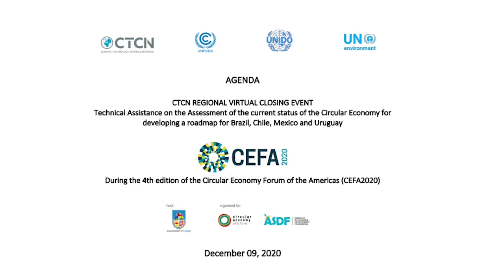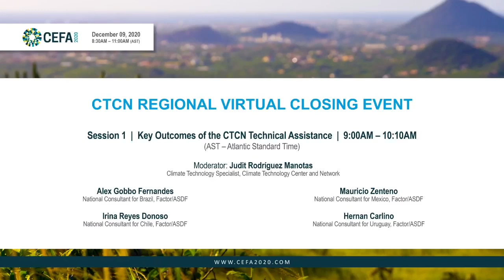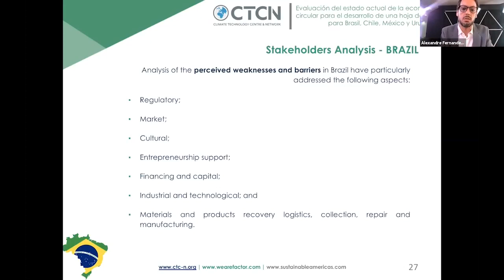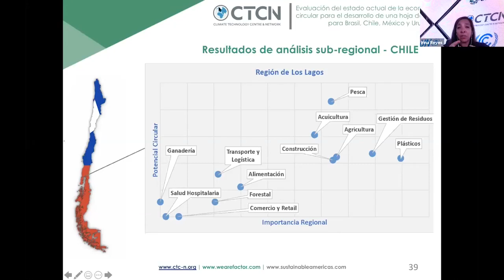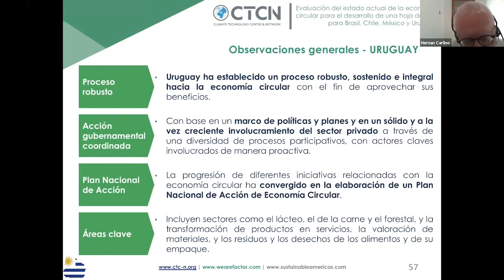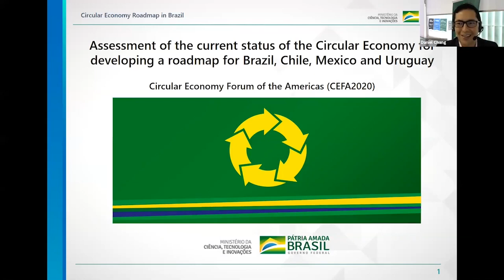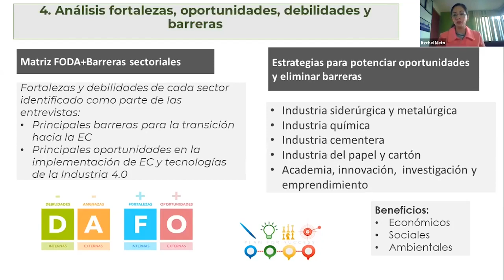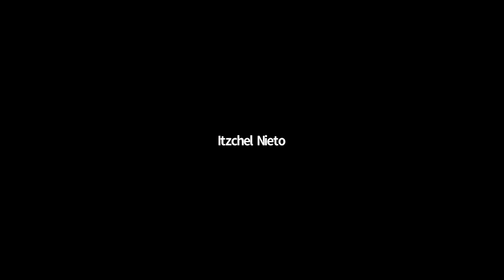CEFA2020: UN Climate Technology Centre & Network CTCN - Status of Circular Economy in Latin America.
CEFA2020: United Nations Climate Technology Centre and Network (CTCN) - Technical Assistance on the “Assessment of the current status of the Circular Economy for developing a roadmap for Brazil, Chile, Mexico and Uruguay”. As a part of the program of the 4th edition of the international forum known as the Circular Economy Forum of the Americas CEFA2020 that took place on December 8-9, 2020 in Aruba, Dutch Caribbean.

SESSION: Opening and Welcome - 8:30AM (AST)

Moderator:
Diana Ramos Pérez - LAC Regional Manager at Climate Technology Center and Network CTCN.

Guests:
• Rose Mwebaza, Director at Climate Technology Center and Network CTCN
• Marcio Rojas da Cruz - General Coordinator  at Climate, Ministry of Science, Technology, Innovations and Communications of Brazil MCTIC
• Augusto Hermo - Sub-Director of Operations at Chilean Agency for Sustainability and Climate Change ASCC
• María Amparo Martínez Arroyo - Director General at Mexican Institute for Ecology and Climate Change INECC
• Natalie Pareja - Climate Change Director at Climate Change Division Ministry of Environment of Uruguay MA

SESSION 1: Key Outcomes of the CTCN Technical Assistance: “Assessment of the current status of the Circular Economy for developing a roadmap for Brazil, Chile, Mexico and Uruguay”.

Project objective: To perform an assessment of the status of the circular economy development to prepare a road map for each requesting country, revealing who the key actors/interested parties are and characterizing gaps and deficits, to serve as input for the collaborative construction of a roadmap on this issue, to serve as a management tool for the future implementation phase.

Guests:
• Alex Gobbo Fernandes - National Consultant for Brazil at Americas Sustainable Development Foundation (ASDF) & Factor
• Irina Reyes Donoso - National Consultant for Chile at Americas Sustainable Development Foundation (ASDF) & Factor
• Mauricio Zenteno - National Consultant for Mexico at Americas Sustainable Development Foundation (ASDF) & Factor
• Hernan Carlino - National Consultant for Uruguay at Americas Sustainable Development Foundation (ASDF) & Factor

SESSION 2 – Key Take-Aways and Next Steps for Circular Economy transition in the Americas.

Implementation: The objective in this is to keep scarce, valuable resources in circulation for longer periods of time, promoting circular design, reuse, recycling and avoiding loss of materials. Achieving these objectives requires alternative models of business such as reuse, remanufacturing and product-as-service.

Moderator:
Kevin de Cuba - Team Leader at Americas Sustainable Development Foundation (ASDF) & Factor

Guests:
• Daniel Chang - National Consultant for Brazil at Bioeconomy Programs and Projects Coordinator, the Ministry of Science, Technology, Innovations and Communications of Brazil, MCTIC
• Ximena Ruz Espejo - Sub-Director of Operations at Chilean Agency for Sustainability and Climate Change, ASCC
• Claudia Octaviano - General Coordinator for Climate Change Mitigation at Mexican Institute for Ecology and Climate Change, INECC
• Jorge Castro - Climate Change Advisor, Ministry of Environment of Uruguay, MA

SESSION 3: Closing Remarks

Further assistance: CTCN has a key role to play in fostering collaboration and access to information and knowledge to accelerate climate technology transfer, working with stakeholders and facilitate south-south, north-south, and triangular collaboration and cooperation. What are future plans for regional cooperation on the Circular Economy transition in the Americas?

CEFA gathers industry leaders, entrepreneurs, universities, NGO’s and governments from across the Western Hemisphere. To facilitate high level discussions with key Circular Economy experts and practitioners to debate the state of the needs, challenges, and opportunities of this important and rapidly expanding field of work. With the purpose of generating a common and deeper understanding of Circular Economy and its relevance and applicability in the region.

Circular Economy Platform is a member based portal where information about Circular Economy from and for the Americas is made available. As the concept of Circular Economy serves as a suitable guiding framework there is a significant space and opportunity for the development of new tools, business models, design methods, and performance criteria to apply in real-life to achieve measurable results toward a Circular Economic reality.